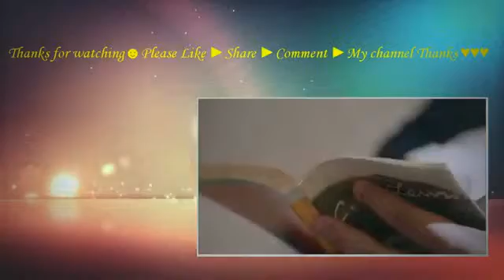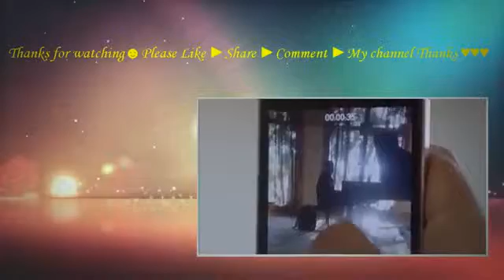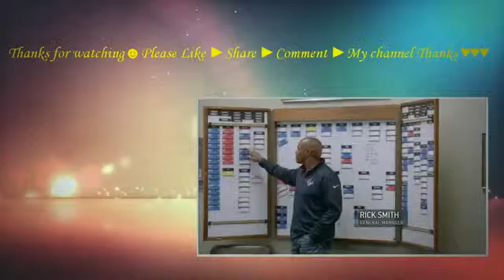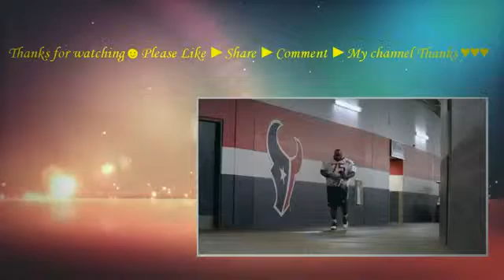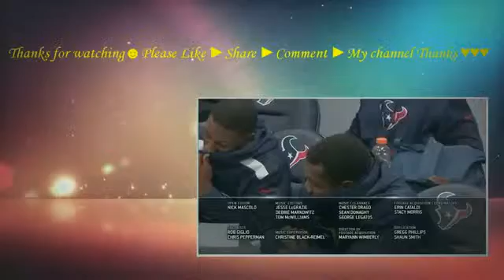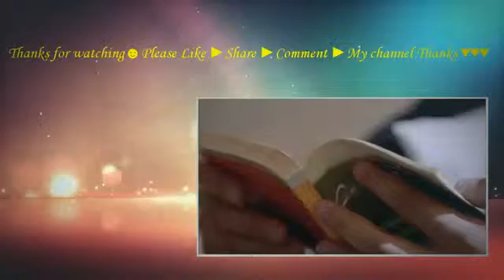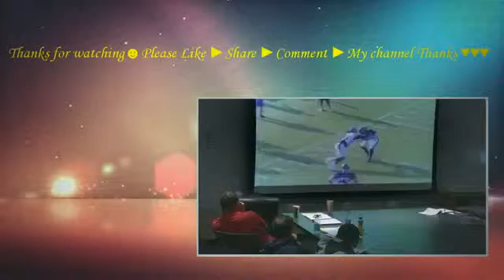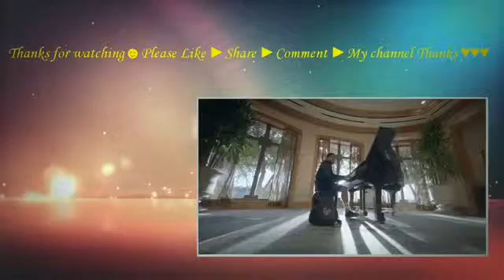Hard Knocks S10E05 Training Camp with the Houston Texans #5